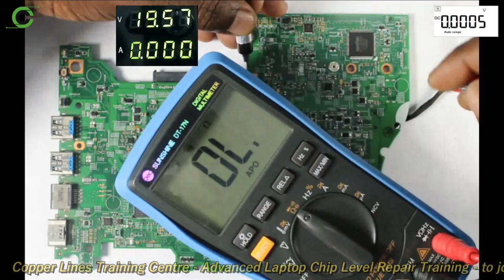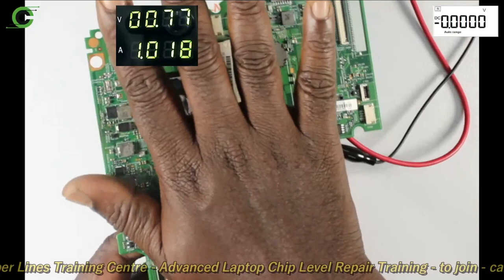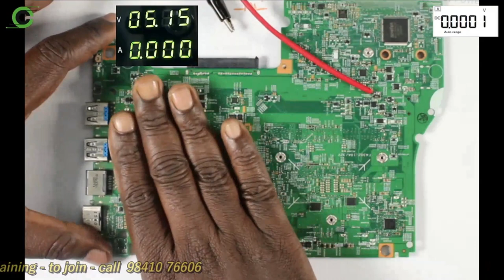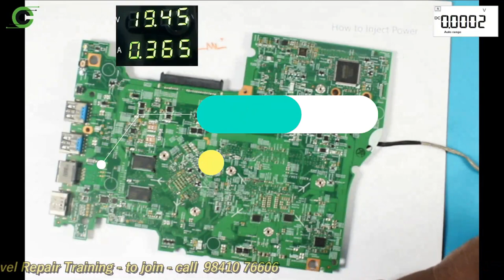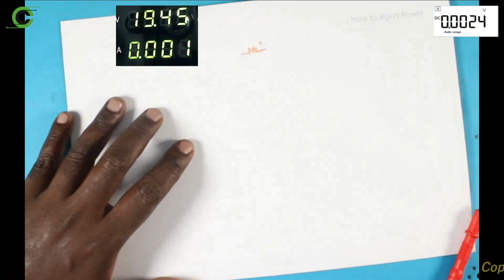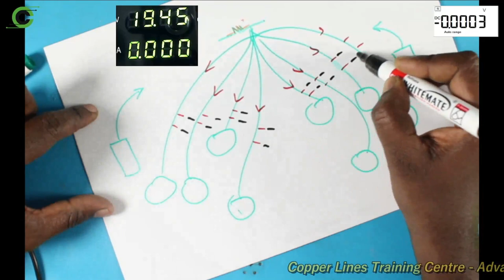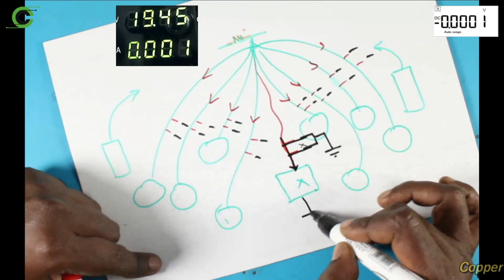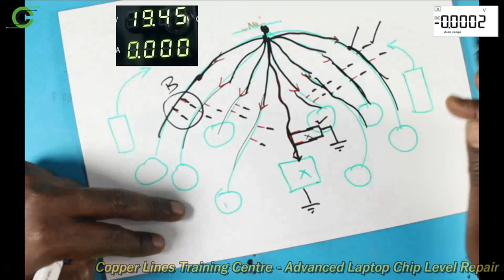# HOW TO INJECT VOLTAGE IN SHORT BOARD #